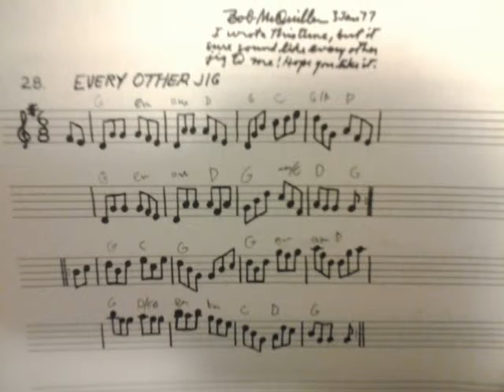Jig: Every Other Jig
Bob McQuillen, a mentor of mine, wrote this in January of 1977, in his Note Book #3.

Bob's explanation of the title:
"I wrote this tune, but it sure sounds like every other jig to me! Hoppe you like it."